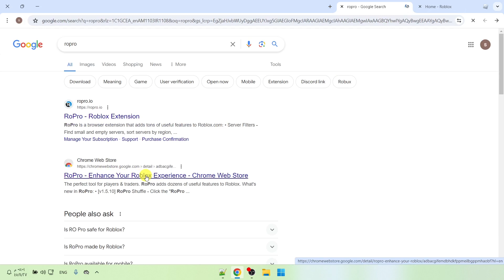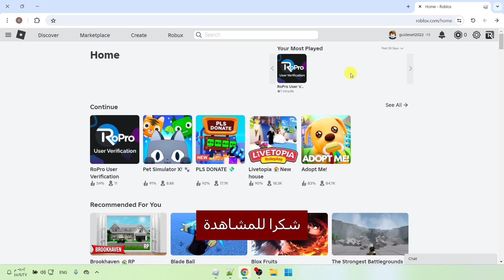كيفية معرفة عدد الساعات التي لعبت فيها لعبة على روبلوكس | خطوة بخطوة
كيفية معرفة عدد الساعات التي لعبت فيها لعبة على roblox
في هذا الفيديو، ستتعلم كيفية معرفة عدد الساعات التي لعبت فيها لعبة على Roblox خطوة بخطوة. من السهل جدًا معرفة عدد الساعات التي لعبت فيها إحدى الألعاب على Roblox ويمكنك القيام بذلك بسهولة باستخدام هذا البرنامج التعليمي.